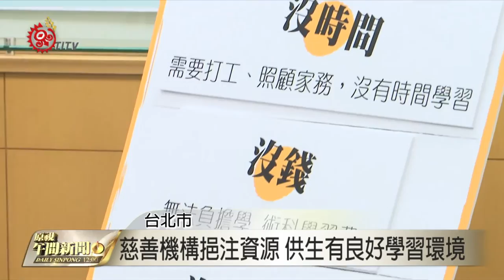6成弱勢生讀技職私校 環境壓力影響學業 2016-07-26 TITV 原視新聞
來自高雄市茂林區的小玉，推著坐在輪椅上的82歲祖母，由於兄姐很早就離開部落出外讀書就業，在家裡就剩她跟祖母一起生活。但因為小玉後來必須前往山下技職學校讀書，加上通車不便，只好選擇住校，但求學期間除了家中經濟狀況不佳，沒有辦法補習，提升學業能力外，又擔心祖母獨自一人生活，多重壓力讓她幾度萌生休學念頭。

但祖母不忍小玉擔心，最後放棄學業，鼓勵孫女孩是要以學業為重。

其實不只有小玉這一個個案，根據慈善機構針對扶助技職生學習狀況調查，因為經費不足，造成學習困難就占了43%，而技職生最擔憂的則是學業跟經濟，各占29%，而在台灣深耕66年的慈善機構，長年關心技職生生活，陪伴他們成長。

透過慈善機構的資源挹注，讓技職生能有更好學習環境，而下半年也將啟動無窮世代募款計畫，期盼募集3千萬元助學經費，幫助更多技職生完成學業，勇敢追夢。